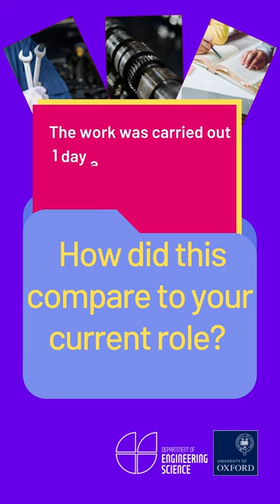National Apprenticeship Week 2023 - Lewis Burke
This week is National Apprenticeship Week NAW2023, and to celebrate we are showcasing the variety of apprenticeships at the Department of Engineering Science.

See what Lewis had to say about his experience completing an apprenticeship.